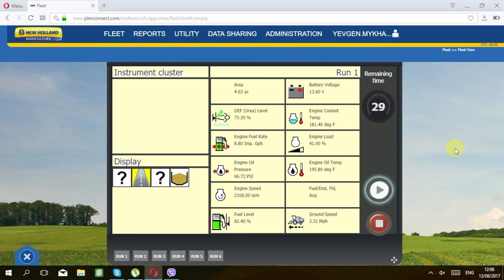Lentils harvest 2017. Canada. (4K video). MY AGRO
this video is about Lentils harvest 2017. Canada. (4K video)